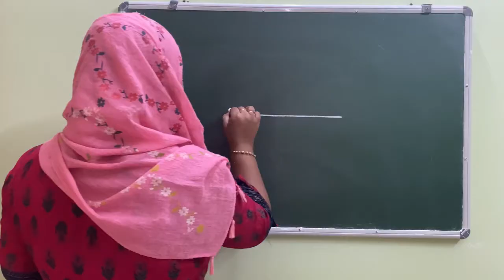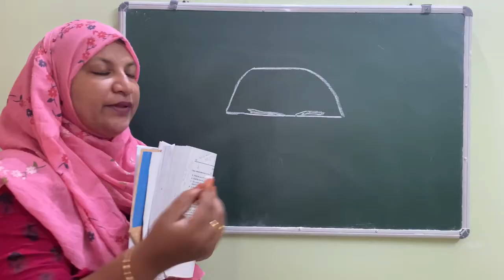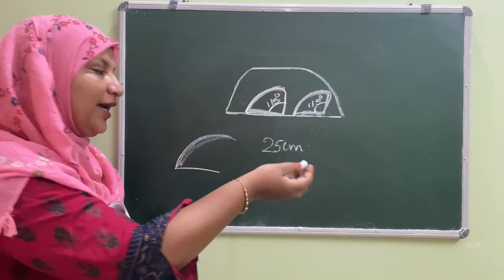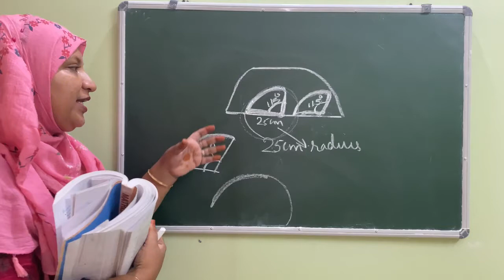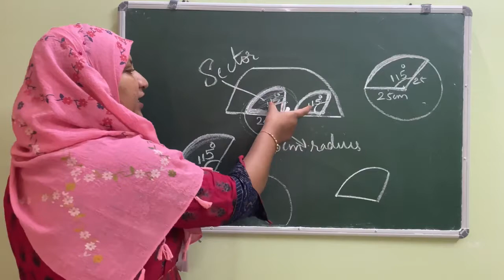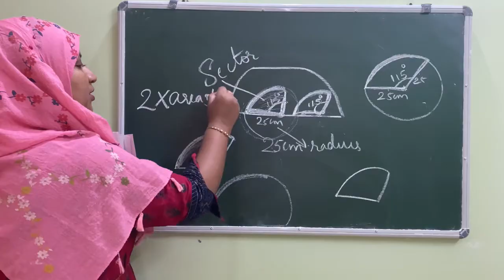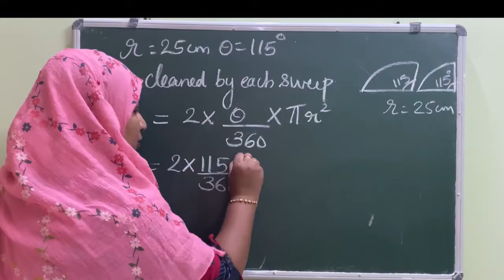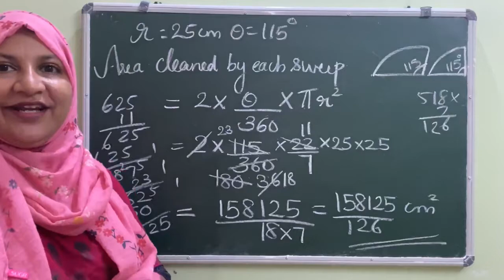Chapter 11 Areas related to Circles Ex:11.1 q:11 CBSE class 10 in Malayalam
Join @FaneMathsclassesFMC

Solution of Chapter 11 Areas related to Circles Ex:11.1 q:11 CBSE class 10 in Malayalam